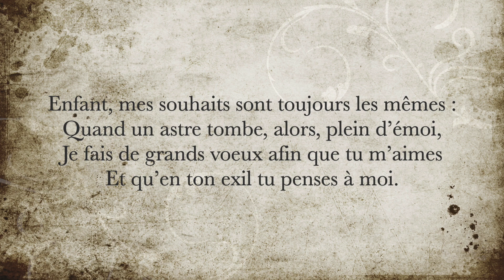La minute de poésie : Étoiles filantes [François Coppée]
Dans les nuits d’automne, errant par la ville,
Je regarde au ciel avec mon désir,
Car si, dans le temps qu’une étoile file,
On forme un souhait, il doit s’accomplir.

Enfant, mes souhaits sont toujours les mêmes :
Quand un astre tombe, alors, plein d’émoi,
Je fais de grands voeux afin que tu m’aimes
Et qu’en ton exil tu penses à moi.

A cette chimère, hélas ! je veux croire,
N’ayant que cela pour me consoler.
Mais voici l’hiver, la nuit devient noire,
Et je ne vois plus d’étoiles filer.

François Coppée, L’Exilée